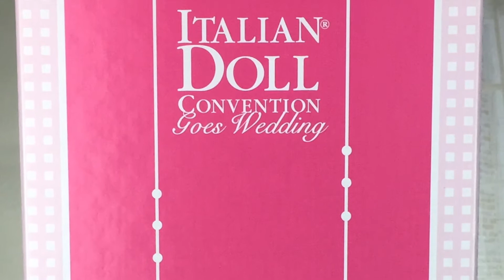Friday Pillow Party Barbie - 2017 IDC Extra doll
unveiling video of the official "Friday Pillow Party" Barbie, exclusive extra doll for the 2017 Italian Doll Convention in Milan, designed by Magia2000 and dresses manufactured by Tatiana Storai.